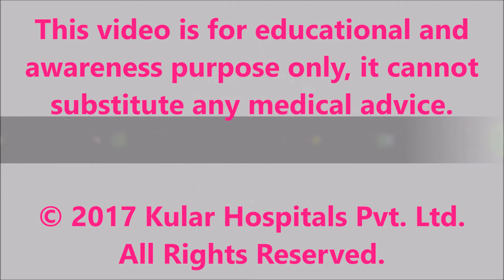Control on Diabetes|Gastric Bypass|Best Metabolic Surgery|Bariatric surgery|India|Punjab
50 years male from  Distt. Ambala underwent  Mini Gastric Bypass Surgery 1 years ago by Dr. Kular at Kular Hospitals Pvt. Ltd. Bija India. He has lost 15 kgs.  He had uncontrolled diabetes mellitus and he was taking 50 units of insulin and tablets before surgery. His average sugar was 12.8 but now he is not taking insulin and his average sugar is 6.5 that is pretty much good and the target value.